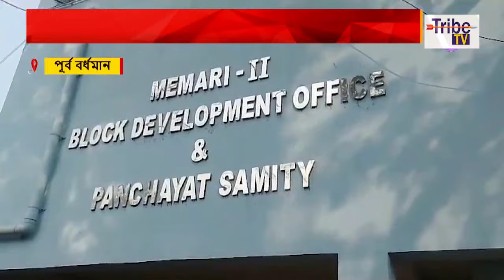Tribal Organizations: ৭ দফা দাবিতে ডেপুটেশন কর্মসূচি আদিবাসী সংগঠনের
Tribe TV is now available on :
CCN (Siliguri)...266
MEGHBELA- 277
DIGI-CABLE- 949
MRMPL- 53
BHORER ALO-53
SGCN- 79
CGSN- 319
METROCAST(DIGI CABLE)..41